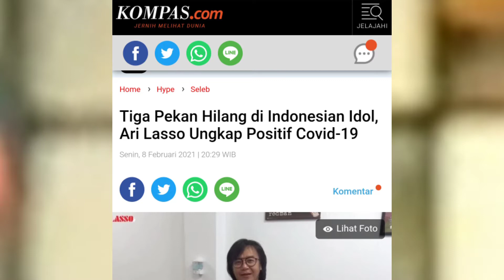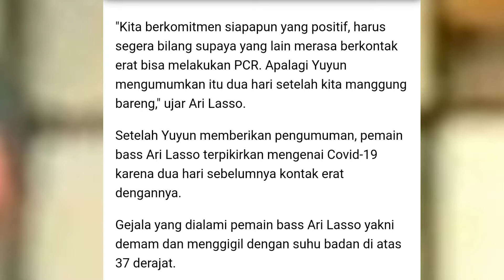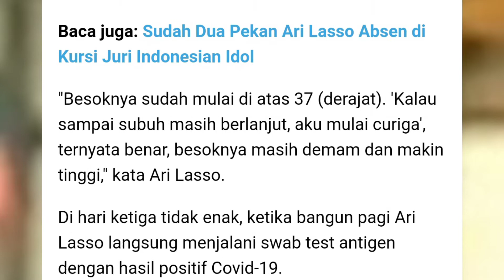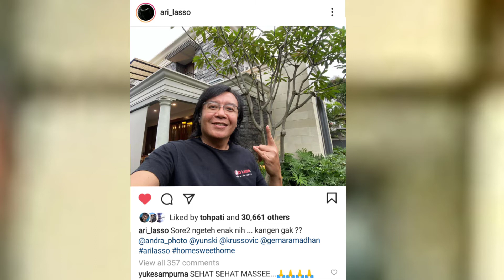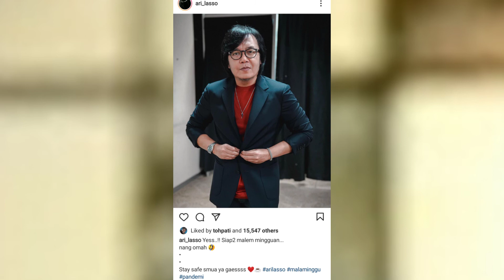Ari Lasso: 11 Hari Demam, Badan Sakit Seperti Dicubit, Berat saat Bernapas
Juri Indonesian Idol Ari Lasso membenarkan bahwa dirinya sempat terjangkit penyakit COVID-19. Rupanya menderita sakit ini tidak semudah yang diucapkan oleh segelintir orang. Ia sangat tersika karena mengalami demam selama 11 hari yang naik turun. Tidak sampai di situ, seluruh badannya terasa sakit seperti dicubit berulang kali. Bahkan bernapas pun kesulitan dan terasa sangat berat.

Hari I:
- Pagi mulai tidak enak badan.
- Sore hari rekaman di studio bersama keybordis Roy. Saat itu, badan masih agak meriang. Subuh tubuh 36,8-36,9 derajat celcius.

Hari II:
- Badan terasa sakit saat bangun tidur. Suhu tubuh mulai di atas 37 derajat celcius.
- Langsung minum obat.
- Sampai malam hari sudah minum obat sampai tiga kali.
- Sudah mulai was-was dan berharap besok pagi ada perubahan.

Hari III:
- Demam makin tinggi di pagi hari.
- Langsung swab antigen. Hasilnya garis tebal.
- Kemudian melakukan isolasi mandiri.
- CT 15,9-16,9
- Badan sakit seperti dicubit satpam secara konsisten.
- Sampai ketiga masih olahraga
- Minum vitamin dan obat-obatan dari dokter.
- Tidak disarankan untuk berobat ke rumah sakit.

Hari ulang tahun:
17 Januari 2021
- Malam hari berangkat (ke rumah sakit  atau laboratorium) untuk melakukan pengecekan. Hasil swab bagus (covid-19 terkendali), hasil ct scan, torax, dan tes darah kurang bagus.
- Infeksi tinggi (Diduga ini yang menyebabkan demam terus-menerus selama 11 hari/suhu tubuh naik turun).

Hari kesekian:
18 Januari 2021
- Saat mandi, napas sudah ngos-ngosan
- Dapat kabar ada kamar di rumah sakit khusus covid-19 untuk menjalani perawatan.
- Semangat menjadi kunci menghadapi covid-19
- Dirawat di rumah sakit selama 6 hari.

Diperkirakan mulai sakit tanggal 9 Januari 2021 dan sembuh pada tanggal 24 Januari 2021.

Sumber: YouTube Ari Lasso TV